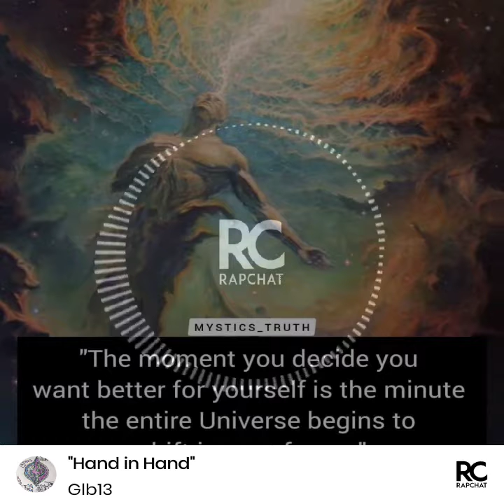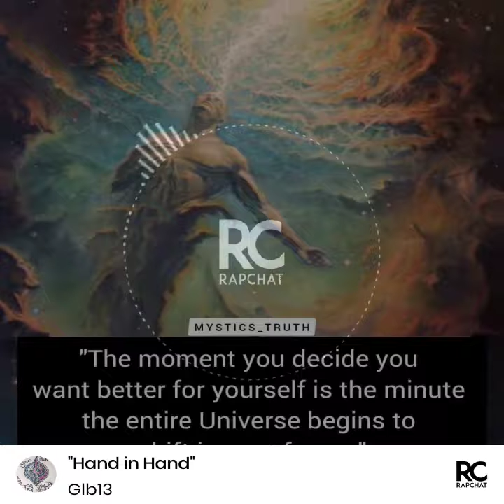Hand in Hand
Well made so many I didn't realize this gem existed.. Enjoy this high vibed song about kinship and blessing.
I'm so happy to let the world see this it's still freestyle but smooth and soulful..